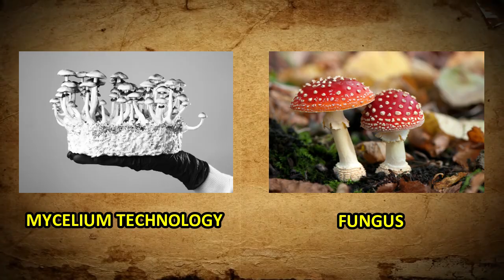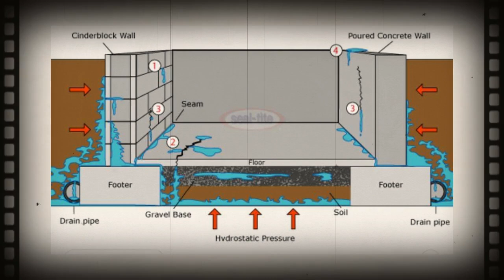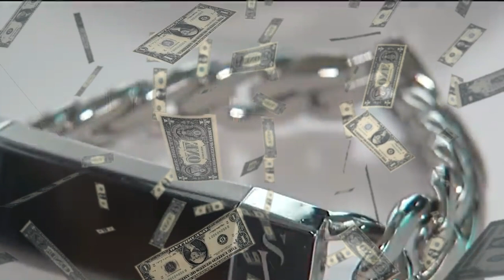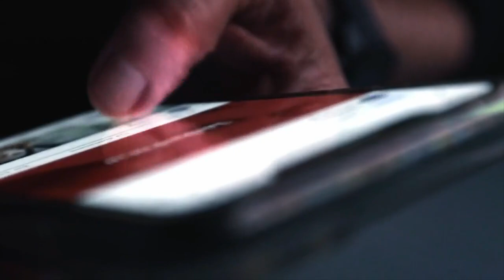Why Mycelium Fungus Could Be The Future of Plastic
Revolutionizing manufacturing, plastic has left an indelible mark, yet its environmental toll cannot be ignored. Enter mycelium technology—an innovative solution poised to usher in the next industrial breakthrough. Serving as a plastic alternative, mycelium boasts versatility, unlocking a myriad of possibilities for products, companies, and profitability. This exploration delves into the realm of mycelium technology, charting its potential to pave the way for a cleaner, more sustainable future.

BEST EV DEALS ⬇️⬇️:
The Best Home EV Charging station
The Best Tesla EV Charger
Best Tesla Phone Mount Everyone Needs
Best Mattress to SLEEP In Tesla